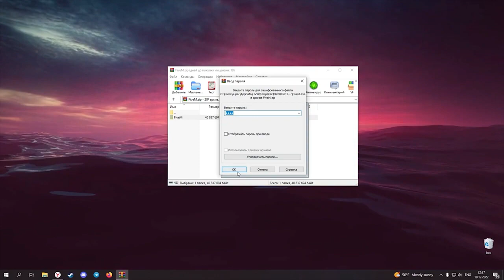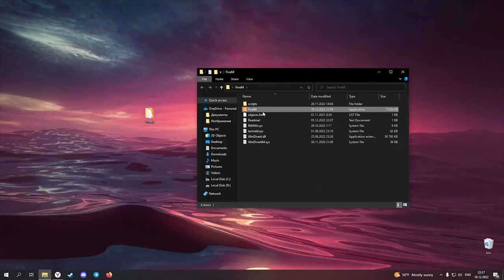Free Hack Goose Duck 2022 | Scripts | Free Download PC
1) Download the mod menu
2) Unzip the file to any folder/desktop
3) Run the program on your desktop
4) Run FIVEM
5) The menu should appear when you press  the shortcut